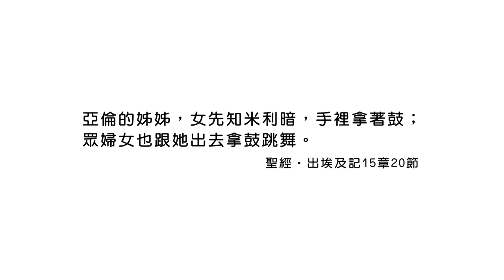20200217恩典365 - 記念好處 6.同心站立 : 想起對方的好處 走出受傷的情緒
經文出處 : 出埃及記 15 : 20